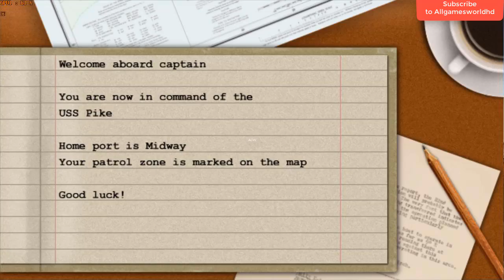Silent Depth 3D Submarine Simulation Gameplay (PC game)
Silent Depth 3D Submarine Simulation PC Gameplay,walkthrough,review,playthrough,no commentary.